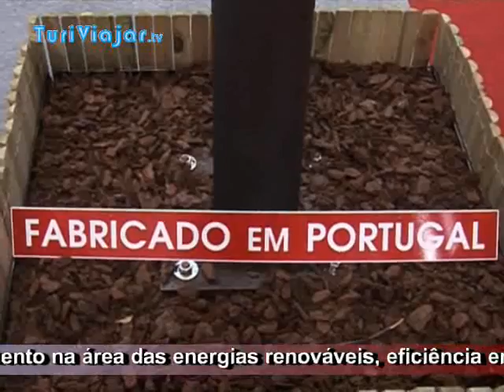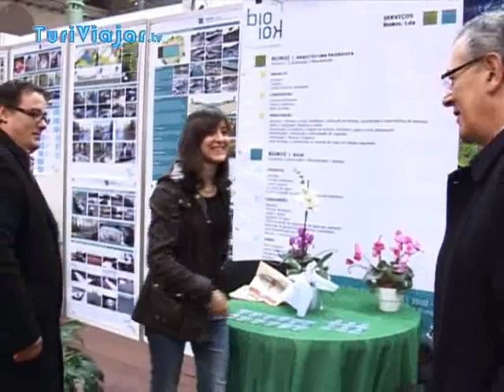Enervida 2012 inauguração (Turiviajar.tv)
Enervida mostrou o dinamismo de Viseu nas energias renováveis

Até quando vamos continuar dependentes do petróleo e de grande parte da energia que consumimos? Esta é uma questão a que, por enquanto, ninguém responde... mas o caminho para as energias renováveis está cada vez mais perto.

Portugal é um dos países europeus onde os consumidores pagam mais caros os produtos petrolíferos, mas também é aquele que mais tem apostado no desenvolvimento das energias limpas. Viseu seguiu-lhe o exemplo, mostrando o potencial inovador de empresas e instituições que operam neste setor.